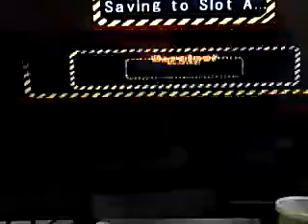Mario Party 6 gameplay part 11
Wario has seven stars